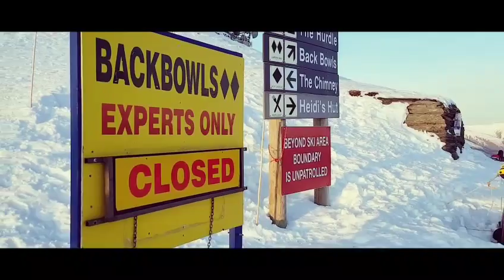nice night for it